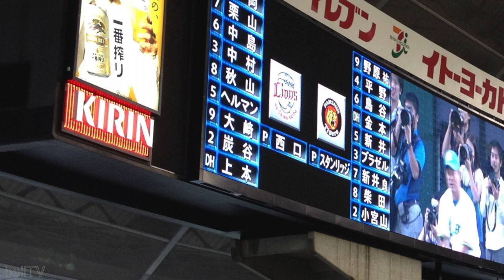埼玉西武ライオンズ 大崎雄太朗応援歌（音声）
歌詞
スタンドの願いを 背に受け 勝利への一撃 雄太朗